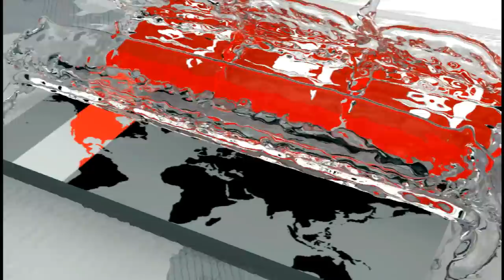জার্মানিতে বাড়ছে করোনা আক্রান্ত্রের সংখ্যা | Germany News Update